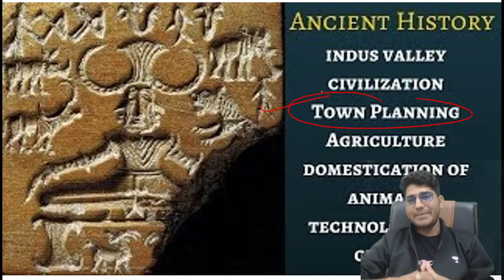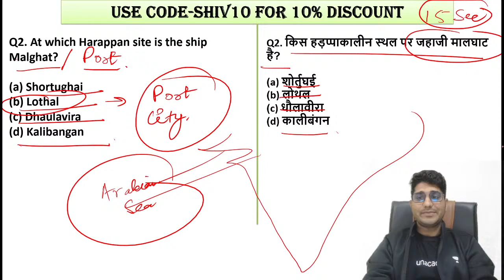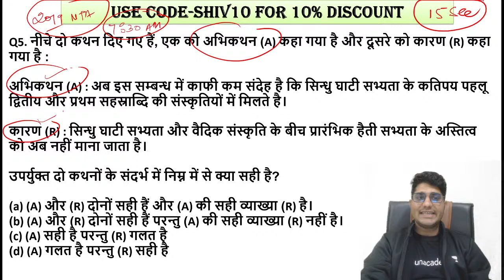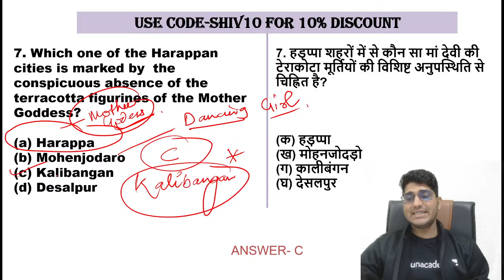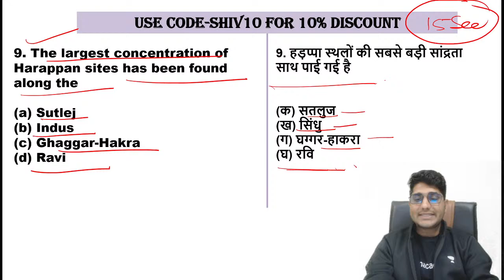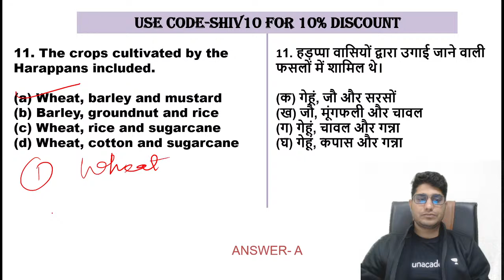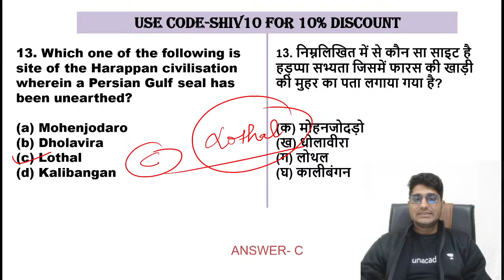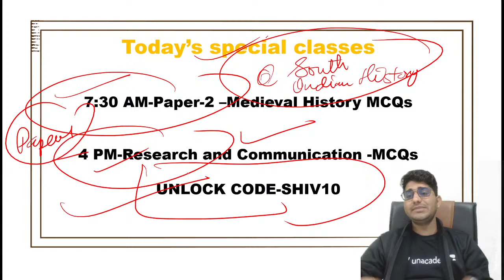07:00 PM - Target JRF 2021 | History by Shiv Meena | Indus Valley Civilization (Concepts + MCQs) #05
Target JRF 2021 | History by Shiv Meena | Indus Valley Civilization (Concepts + MCQs) (Part-5)

Target JRF 2021 | Paper-1
7:30 AM :- Aditi Sharma (Current Affairs)

8:00 AM :- Aditi Sharma (ICT/LR)

8:30 AM :- Shiv Meena (Higher Education System)

9:00 AM :- Pooja Verma (Research Aptitude)

9:30 AM :-  Kritika Pareek (Teaching Aptitude)

10:00 AM :-Simranjit Kaur (Communication/DI)

11:00 AM :- Saif Ahmad (People, Development and Environment)

Target JRF 2021 | Paper-2
12:00 PM :- Simranjit Kaur (Economics)

01:00 PM :- Pooja Verma (Commerce)

2:00 PM :- Kritika Pareek (Geography)

4:00 PM :- Md Saif Ahmad (Political Science)

5:00 PM :- Rasmi Rani (Hindi)

6:00 PM :- Brishti Mukherjee (English)

7:00 PM :- Shiv Kumar Meena (History)

9:00 PM :- Neeraj Pareek (Political Science)

1. One Subscription, Unlimited Access
2. Learn from your favorite Educator
3. Real time interaction with Educator
4. You can ask doubts in live class
5. Limited students
6. Download the videos & watch offline